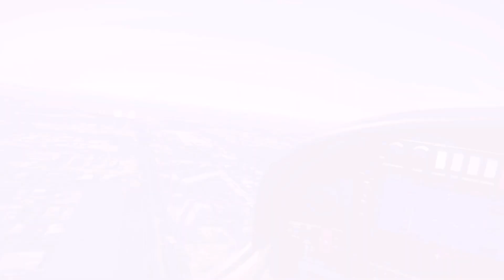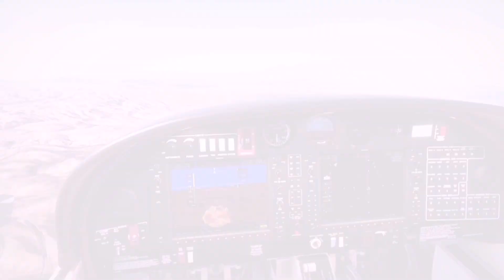MSFS 2020 - Savo Air flychina ZSHI-ZWTC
MSFS2020.
A short exceprt of Savo Air flight from Shihezi (ZSHI) to Tacheng (ZWTC).

Music by chinese metslcore band: Dark Cosmos - My Own God MV